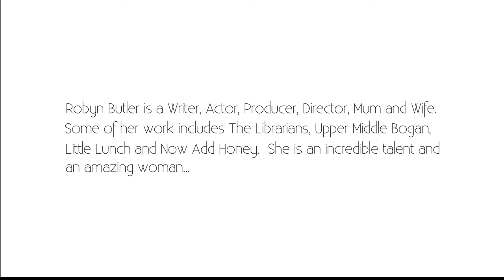Robyn Butler: Meeting Her Husband As A Single Mum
Robyn Butler reveals the story behind meeting her husband Wayne Hope.